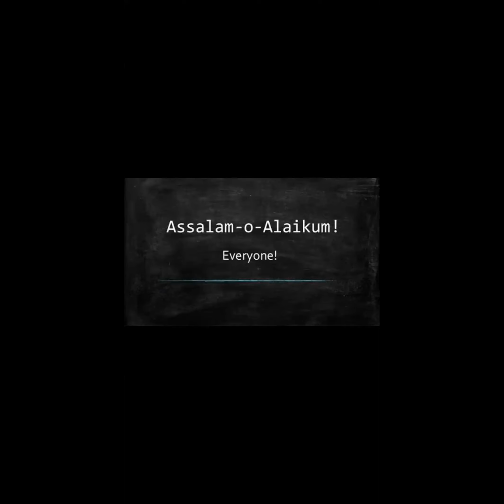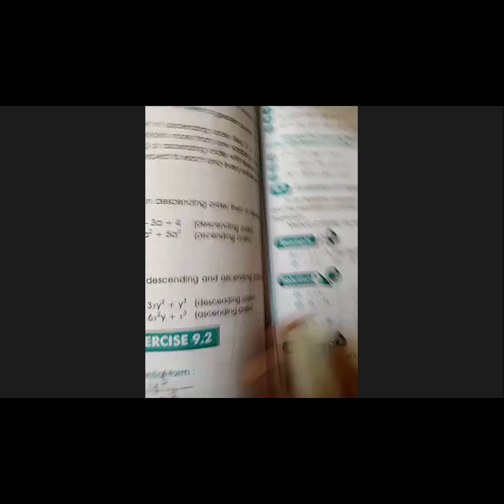Math - Grade VI - 22-June-2020 - AMFS Digital Learning